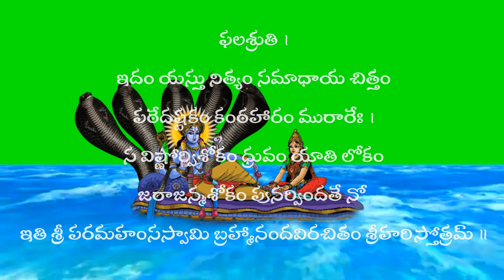జగజ్జాలపాలం Jagajjalapalam Kachad Kanta Malam Sri Hari Stotram Telugu Lyrics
Sri Hari Stotram Jagajjalapalam Kachad Kanta Malam  Telugu Lyrics